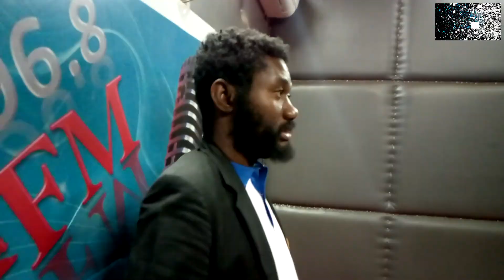Zoom sur Ninja De Bonas qui est il? quels sont ses projets?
Urban Tube officiel